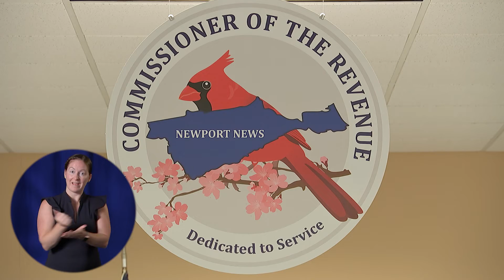Your Commissioner of the Revenue Office - ASL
Learn more about the people and the services provided by the Newport News Commissioner of the Revenue Office from the Commissioner herself, Tiffany Boyle!